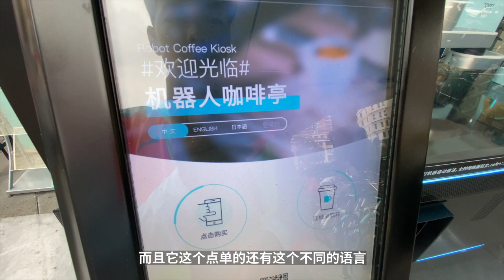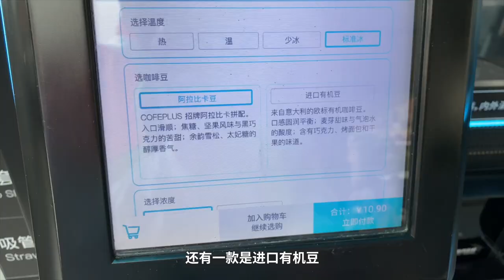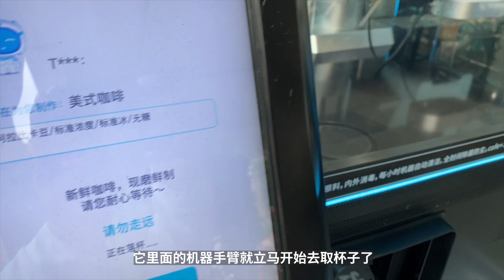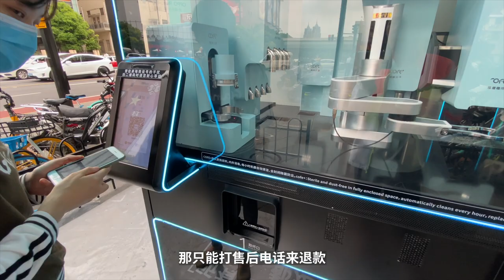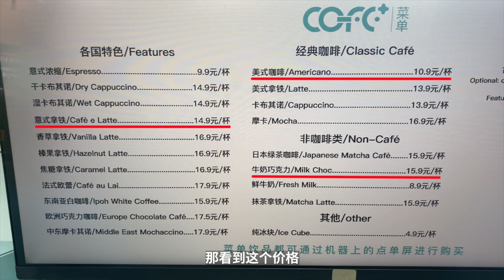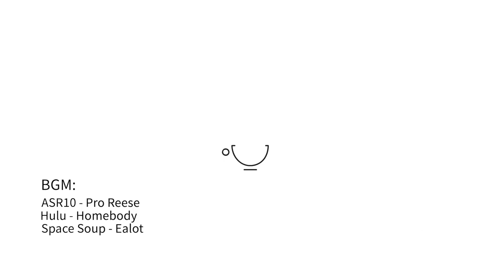機器人咖啡亭制作速度快、味道好、價格低！它會取代傳統咖啡師嗎？| 牛小咖MumaMoo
我在上海的中山公園地鐵站發現了一個機器人咖啡廳，生意還蠻好的。
它售賣的咖啡種類挺多，點單也支持中文、英文、日語三種語言。
從我點單到拿到咖啡，才花費了1分30秒左右的時間，不僅速度快，味道也真的驚艷到我了！
但這樣的售賣模式也讓我產生了一些思考：它大大的降低了人工以及房租的成本，所以價格看起來非常具有親和力，那麽它會搶了咖啡師的飯碗嗎？
再做個小調查：如果這個咖啡售賣亭就在你家附近，你會去購買咖啡喝嗎？
頻道首頁有更多精彩內容哦！